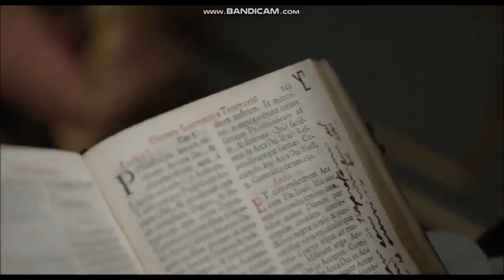Monsieur and Chevalier Part 13 KISS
Monchevy storyline from 1x05
Tv programme: Versailles